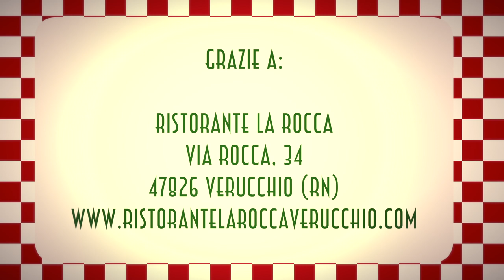PAUSA PRANZO - IL REGALO DI SAN VALENTINO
LUNCH BOX PER PAUSA PRANZO
IDEE PAUSA PRANZO
❝ PAUSA PRANZO è una divertente web series ambientata nei migliori ristoranti italiani❞

Segui le nostre avventure, condividi la puntata con i tuoi amici e aiutaci a creare una bella Community adatta a tutte le età!

Produzione: janas Tv - ass.ne cult. janas
Scritto e diretto: Pj Gambioli
Musica sigla: Serena Giannini
Interprete: Marco Giulio Magnani

Grazie a:
Ristorante La Rocca
via Rocca 34 - Verucchio (RN)

Guarda il video: "Come fare la casetta di cartone di Baby Chat ep.1 serie 2 - riciclo creativo"